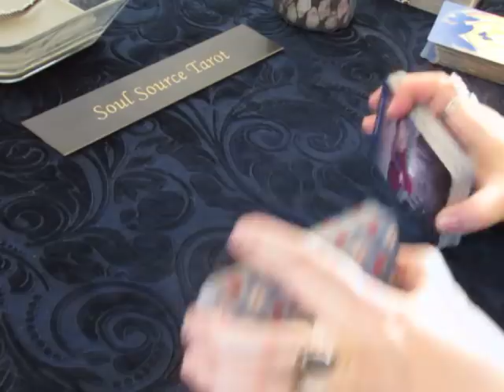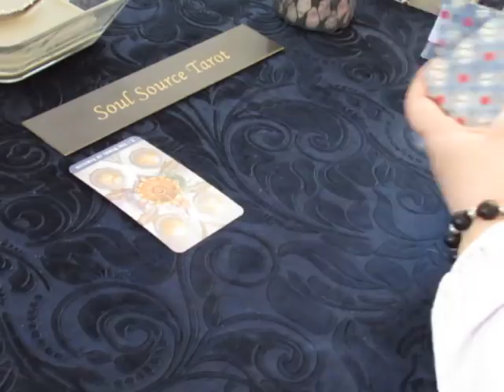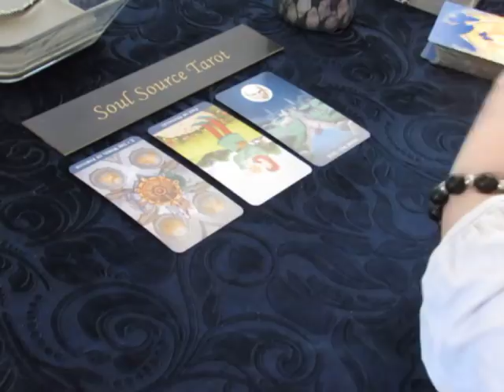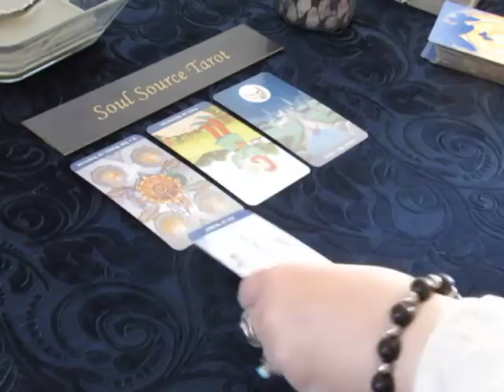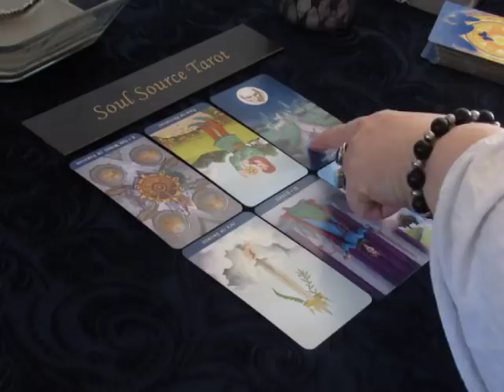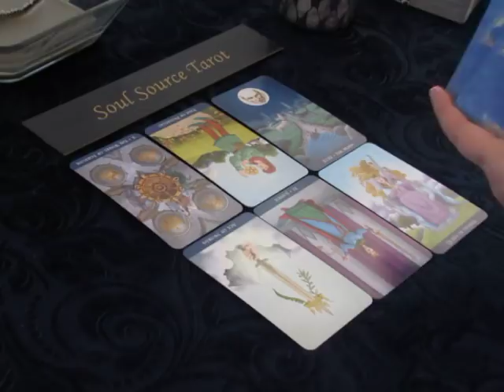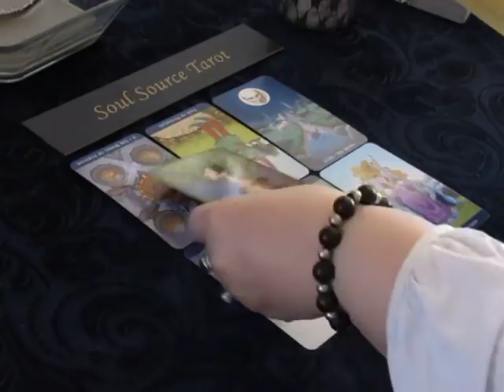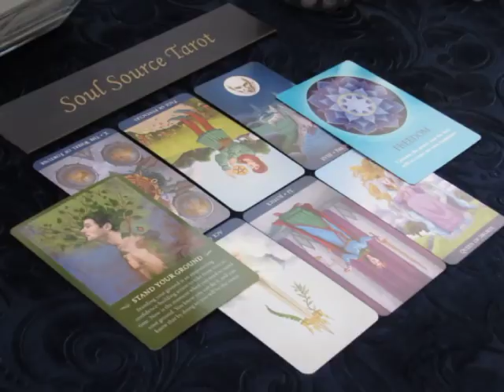The Daily Vibe~Secrets & Lies~Thursday April 5 2018~ Daily Tarot Reading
It's not a sword, its a cross... that was a message... use your sword..